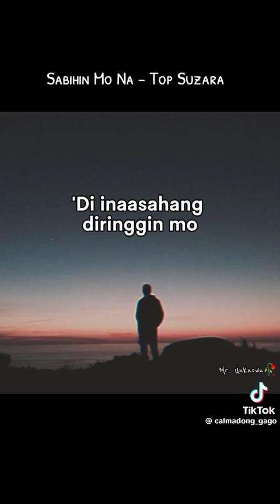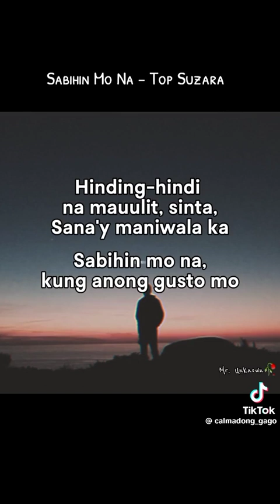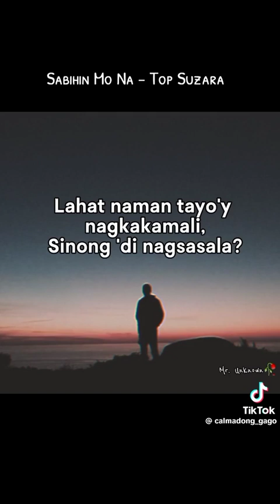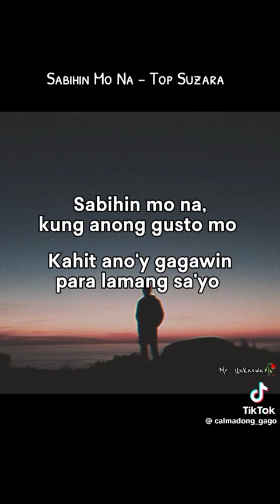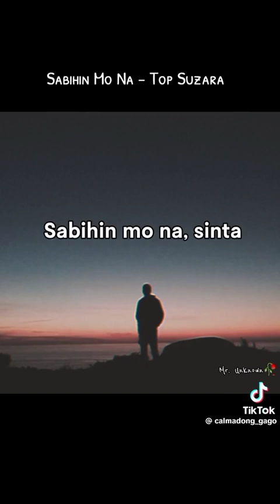January 8, 2024(4)